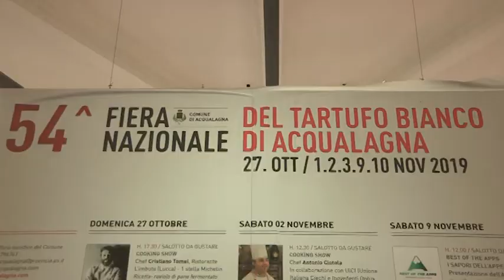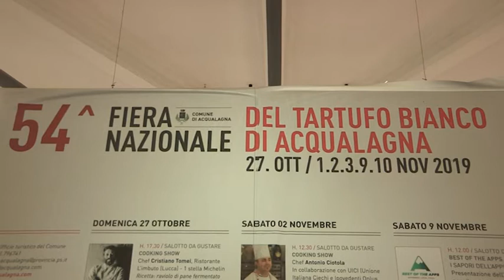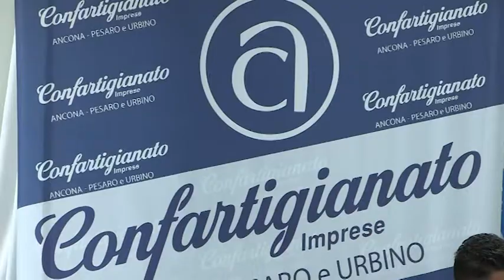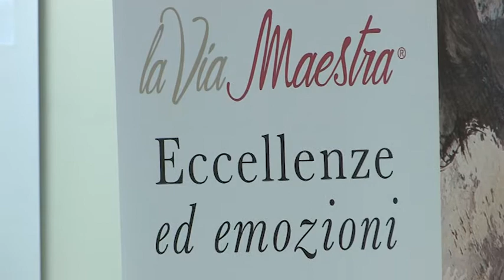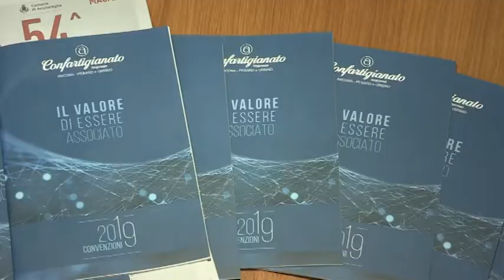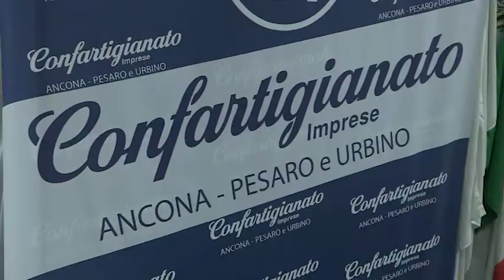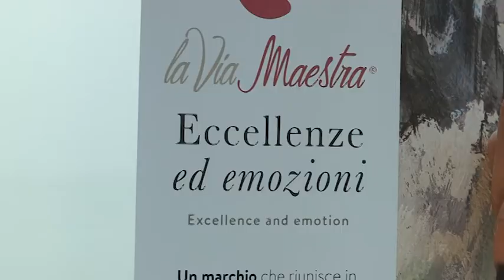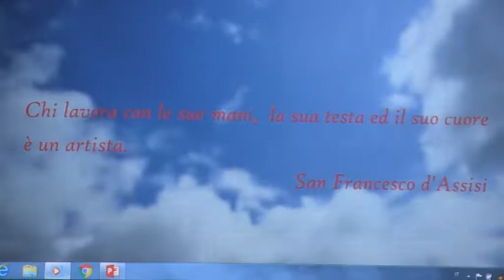La Via Maestra per la promozione turistica del territorio - Confartigianato (27 ottobre 2019)